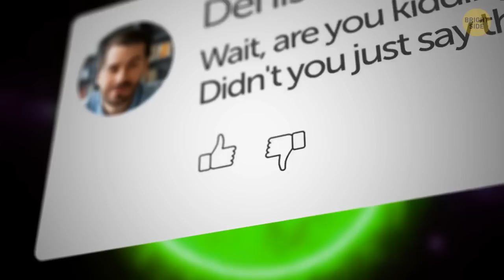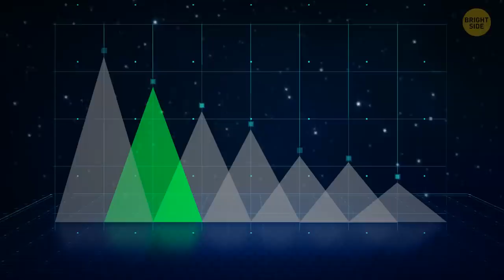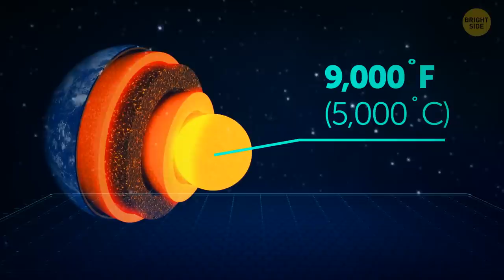What if the sun turned black?